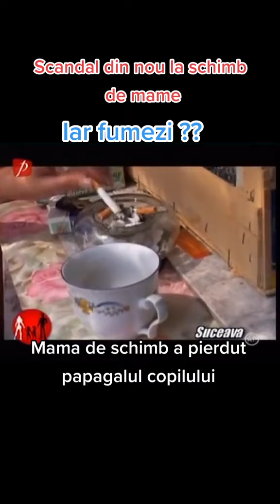Schimb de mame: Mama de schimb a pierdut papagalul